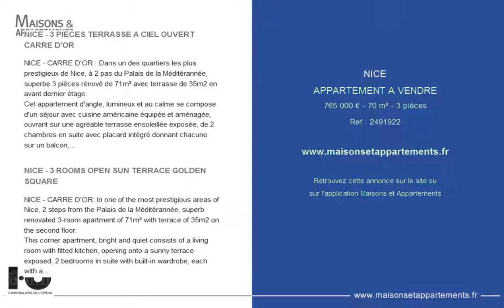NICE - APPARTEMENT A VENDRE - 765 000 € - 70 m² - 3 pièces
Référence : 2491922

NICE - 3 PIECES TERRASSE A CIEL OUVERT CARRE D'OR
NICE - CARRE D'OR : Dans un des quartiers les plus prestigieux de Nice, à 2 pas du Palais de la Méditérannée, superbe 3 pièces rénové de 71m² avec terrasse de 35m2 en avant dernier étage.
Cet appartement d'angle, lumineux et au calme se compose d'un séjour avec cuisine américaine équipée et aménagée, ouvrant sur une agréable terrasse ensoleillée exposée, de 2 chambres en suite avec placard intégré donnant chacune sur un balcon, d'un toilette invité, ainsi qu'une cave.
IDEAL FAMILLE!! IDEAL PIED A TERRE!!
A VOIR TRES VITE!!

Lots: NC / Charges: 2640&#128;/an
Bien soumis à la copropriété - Pas de procédure en cours
Les honoraires sont intégralement à la charge du vendeur

NICE - 3 ROOMS OPEN SUN TERRACE GOLDEN SQUARE
NICE - CARRE D'OR: In one of the most prestigious areas of Nice, 2 steps from the Palais de la Méditérannée, superb renovated 3-room apartment of 71m² with terrace of 35m2 on the second floor.
This corner apartment, bright and quiet consists of a living room with fitted kitchen, opening onto a sunny terrace exposed, 2 bedrooms in suite with built-in wardrobe, each with a balcony, a guest toilet , as well as a cellar.
IDEAL FAMILY !! IDEAL FOOT EARTH !!
SEE IT NOW!!

Lots: NC / Charges: 2640 &#128; / year
Property subject to co-ownership - No current procedure
The fees are entirely the responsibility of the seller

Cette annonce vous est proposée par l'agence IMMOBILIERE DE L'OPERA